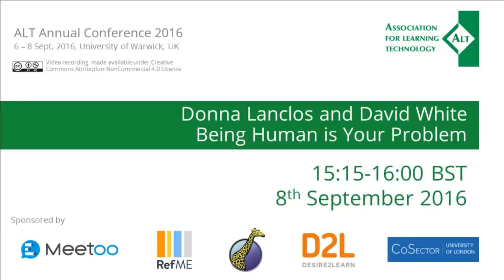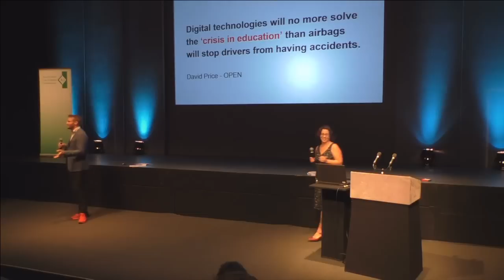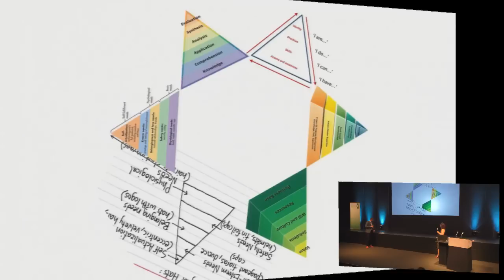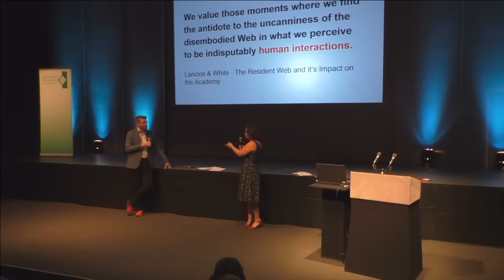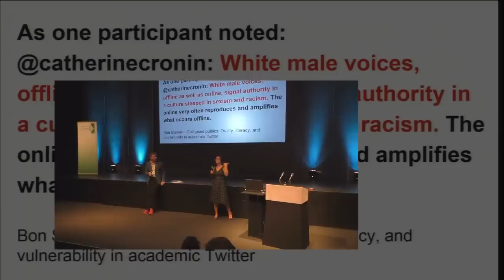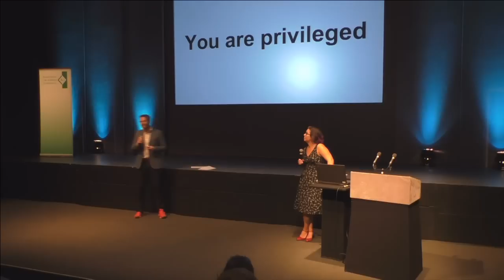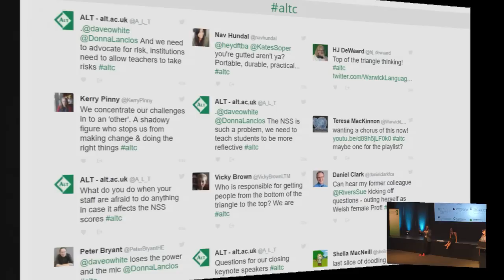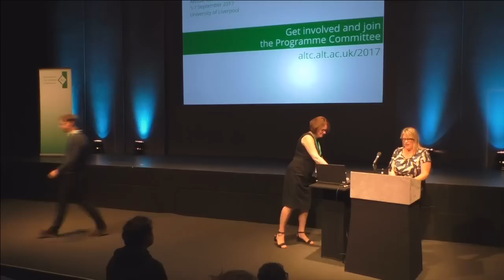Keynote: Donna Lanclos and David White - Being Human is Your Problem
Not that long ago ‘Digital’ was spoken of as a force that would revolutionise education. Fast forward a few years and the majority of what is now called Technology Enhanced Learning is actually Technology Replicated Admin. Instead of harnessing the network to connect, commune and collaborate ‘eLearning’ is predominantly a form of scaled-up bureaucracy. That’s because it’s what the students demand – they want quick and easy transactions not anxiety inducing transformation (who doesn’t). What’s inconvenient is that learning involves people, not information ingesting robots. We are sure (despite what the government might hope) you don’t want to work at an institution where the key graduate attribute is ‘unquestioning worker bee’. So how do we create institutional cultures where the digital isn’t amplifying that approach but is instead a place suffused with the messiness, vulnerability and humanity inherent in meaningful learning?